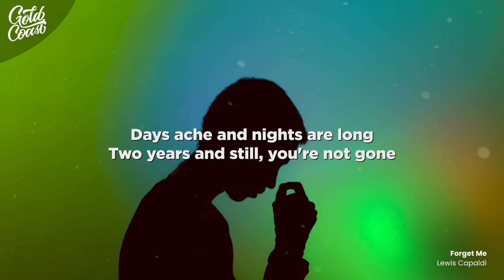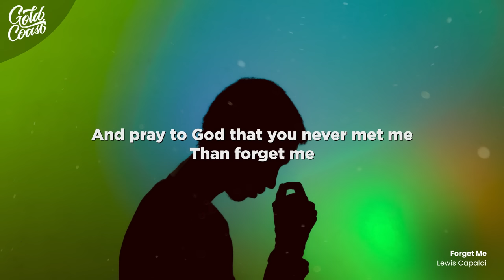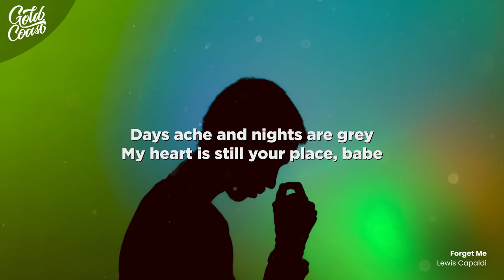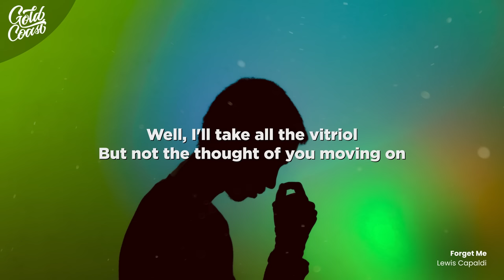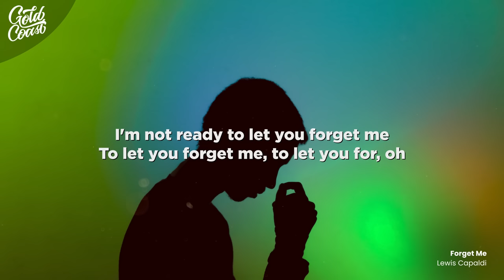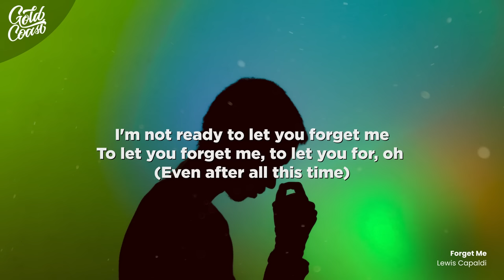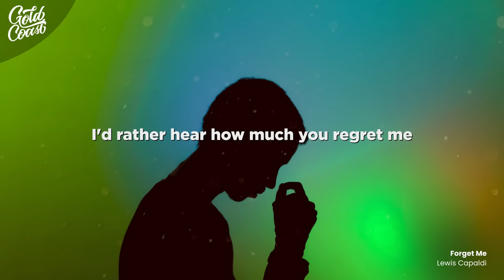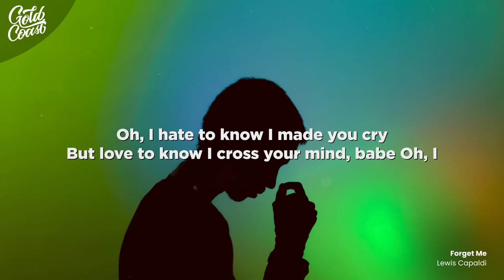Lewis Capaldi - Forget Me (Lyrics)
Lewis Capaldi - Forget Me

0:00 - [Verse 1]
Guess I'm still holding on
Guess you're still holding on
You told your friends you want me dead
And said that I did everything wrong

0:27 - [Pre-Chorus]
Well, I'll take all the vitriol
But not the thought of you moving on

0:36 - [Chorus]
But love to know I cross your mind, babe, oh, I
Even aftеr all, it'd still wreck me
To find out you know how to forget mе

1:17 - [Verse 2]

1:35 - [Pre-Chorus]

1:44 - [Chorus]
Even after all, it'd still wreck me

2:22 - [Bridge]
I'm not ready to let you forget me, to let you forget me, to let you for—, oh
I'm not ready to let you forget me, to let you forget me, to let you for—, oh (Even after all this time)

2:41 - [Chorus]
 lewis capaldi forget me lewis capaldi lyrics lewis capaldi forget me lyrics pop new song